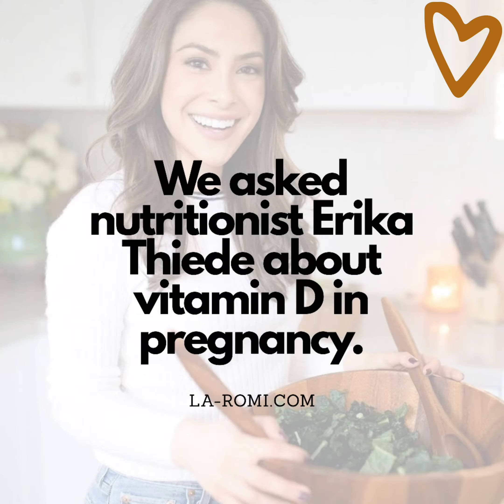Importance Of Vitamin D in Mother's Nutrition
This focuses on why Vitamin D supplements are very important for both mother and baby.